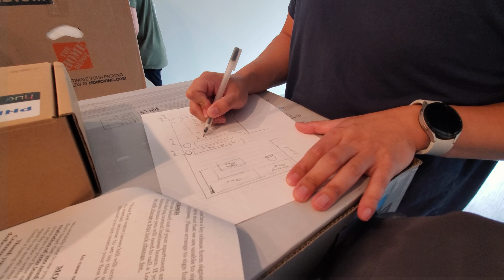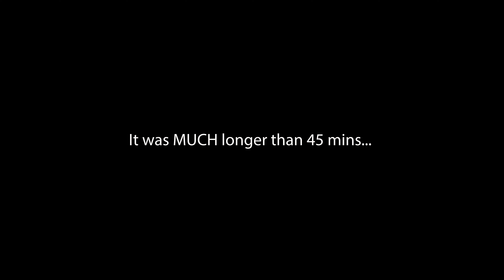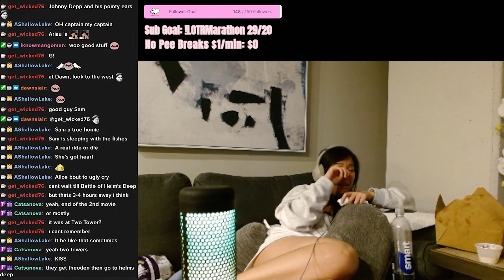Goodbye NYC | Universal Studios Vlog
Jay is leaving NYC to pursue his PhD (not to escape me). To fit all of his stuff in the road trip down to his new place, my RUDE Twitch community forced me to pack the BARE necessities and live out of a paper bag. As OUR LAST vacation before he starts school, I went to visit Hogwarts at Universal Studios as a muggle with my paper bag.